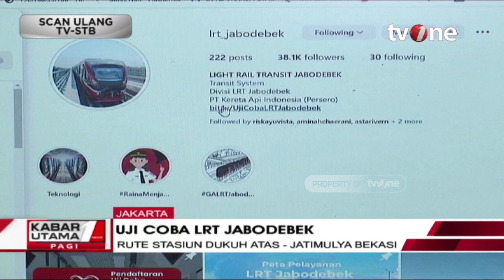Uji Coba LRT Jabodebek Mulai 12 Juli 2023 | Kabar Utama Pagi tvOne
Kabar Utama Pagi, - Uji Coba LRT Jabodebek Mulai 12 Juli 2023 | Kabar Utama Pagi tvOne

PT KAI (Persero) akan memulai uji coba terbatas LRT Jabodebek pada 12 Juli 2023. Dalam uji coba ini, masyarakat bisa menjajak kereta tanpa masinis ini hanya dengan membayar tarif Rp 1.

Manajer Public Relations KAI Divisi LRT Jabodebek Kuswardojo mengatakan, satu trainset nantinya akan terdiri dari 6 gerbong yang bisa menampung lebih dari 1.000 penumpang duduk maupun berdiri.

UTAMA01

GUS01/AS01